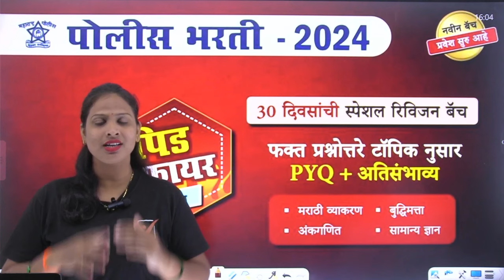पोलीस भरती रॅपिड फायर बॅच (फक्त प्रश्नोत्तरी बॅच) बाबत संपूर्ण माहिती !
Police Bharti new Batch 2024 || TikKar Marathi new Batch

पोलीस भरती - 2024 च्या परीक्षेसाठी तयारी करणाऱ्या सर्व विद्यार्थ्यांचे TikKar Marathi मध्ये स्वागत आहे. या (रॅपिड फायर) बॅचमध्ये आपणास महाराष्ट्र पोलीस भरती - 2024 संदर्भात सर्व विषयांचे टॉपिकनुसार प्रश्नोत्तरांचा सराव  करून घेणार आहे. यामध्ये :

1. मराठी व्याकरण
2. अंकगणित
3. बुद्धिमत्ता
4. सामान्य ज्ञान, विज्ञान व चालू घडामोडी
या विषयांचे संपूर्ण कोर्सची तयारी करुन घेतले जाईल.

वैशिष्टये
1) दररोज 4 तास लाईव्ह लेक्चर (1 महिने)
2) रेकॉर्डेड लेक्चर (1 वर्षापर्यंत अमर्यादित वेळा)
4) सर्व विषयांचे टॉपिकनुसार प्रश्नोत्तरांचा सराव
5) सर्व विषयांचे टॉपिकनुसार PDF नोट्स
6) ई - बुक (प्रश्नोत्तरे)

या बॅच मध्ये लेक्चर 2 जुलै 2024 पासून सुरु होणार आहे.

|| Thanks ||